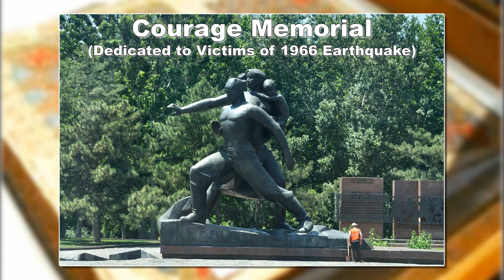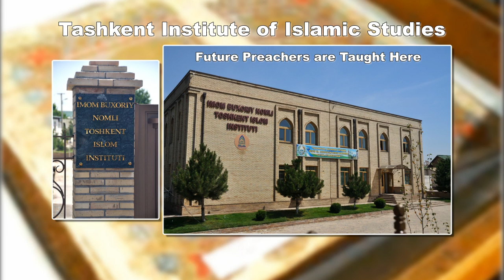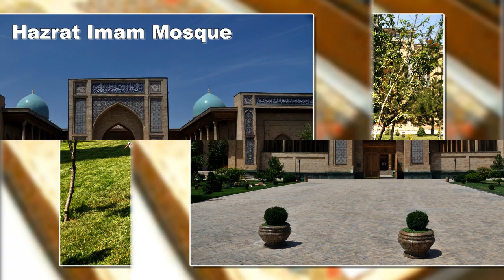Tashkent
Slideshow of photos, videos, and commentary from my 2015 Road Scholar Silk Road Trip to Tashkent, Uzbekistan